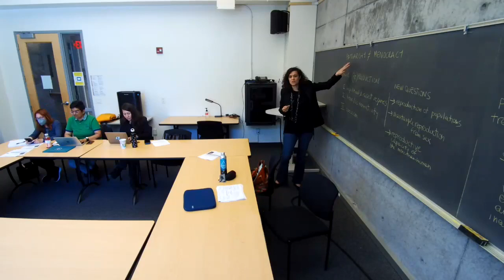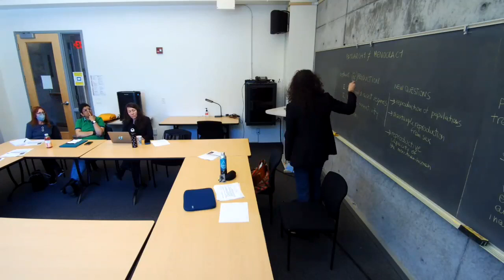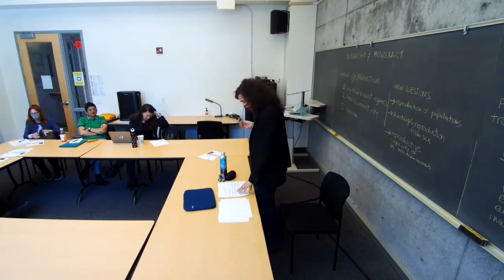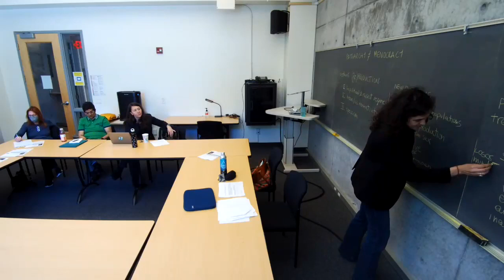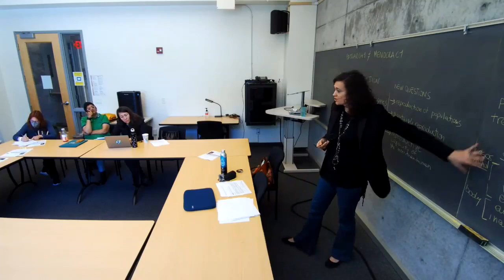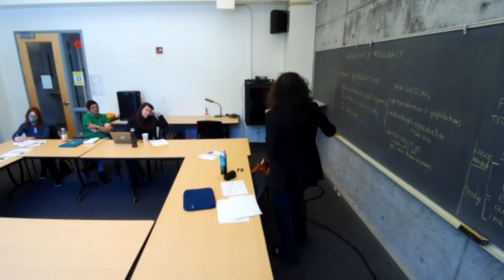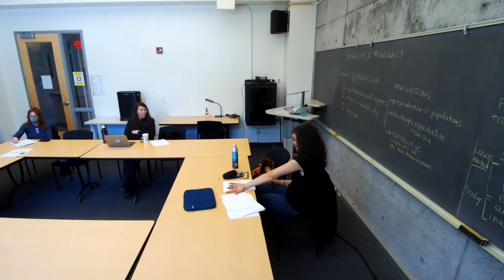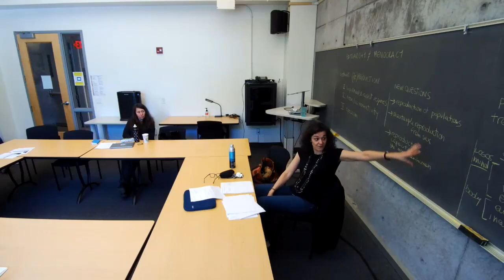HistCon Speaker Series Spring 23: "Anarchafeminism" with Chiara Bottici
Chiara Bottici (The New School) gives lecture "Anarchafeminism" followed by a Q&A.

How can we be sure the oppressed do not become oppressors in their turn? How to put forward a call for a feminist position that does not turn the latter into yet another tool for oppression, or, even worst, white privilege? It has become something of a commonplace to argue that, in order to fight the subjugation of women, it is necessary to adopt a broad understanding of the more general mechanisms of domination, namely one that unpacks the ways in which different forms of oppression intersect with one another. Yet, strikingly enough, in the contemporary literature, there is hardly any mention of a particular feminist tradition of the past that has been claiming exactly the same point for a very long time: anarchist feminism, or we prefer to call it, “anarchafeminism.” This talk proposes a distinct “anarchafeminist” philosophy that is inspired by that tradition in as far as it combines two major claims: that there is something specific in the oppression of the “second sexes” (women, LGBTQ+, two spirit people), and that, in order to fight that oppression, we need to concomitantly untangle all the other forms of oppression and the house of domination they inhabit. In doing so, we will conclude that an anarchafeminist philosophy generates a form of ecofeminism as queer ecology.

Chiara Bottici is an Italian philosopher. She is Associate Professor of Philosophy and Co-founder of the Gender and Sexualities Studies Institute at the New School. She is the author, among others, of "Imaginal Politics: Images beyond Imagination and The Imaginary" (Columbia University Press 2014), "Anarchafeminism" and "A Feminist Mythology" (Bloomsbury 2022). Her "Anarchafeminism" has been translated into Italian, Spanish, Portuguese and French.